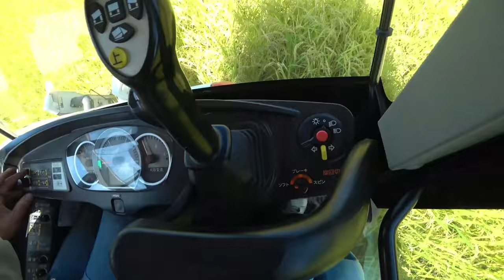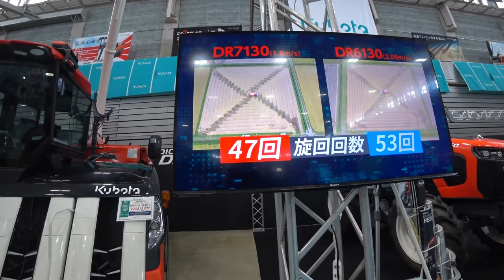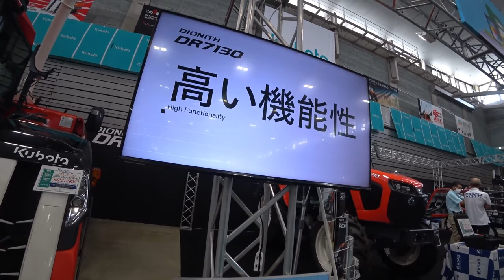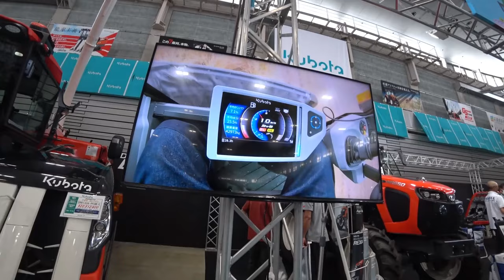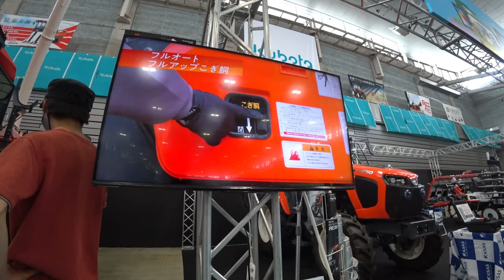農業スペシャル超倒伏状態で四隅刈り、台風6号の影響で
4Kで見たい方はタイトルを検索してくださいね。
【特集】農業スペシャル超倒伏状態で四隅刈り、台風6号の影響で　【農機具】

11超倒伏状態で四隅刈り、台風6号の影響で被害拡大した！

12大規模中古農機具コーナーで見つけたトラクター郡

13 ４条刈りコンバインで湿地地帯を稲刈り中に、マジでヤバいクローラー！

14コバシ畦塗り機実演中、クボタトラクタKL270